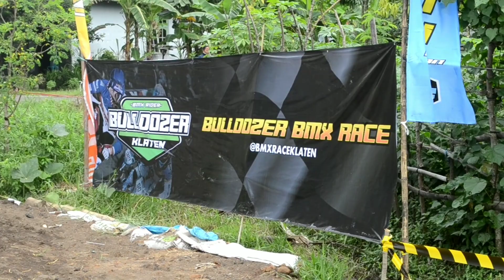Kerennya Race BMX Bulldozer di Klaten ( bmx bulldozer academy )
Ada yang tahu kalo Klaten punya race academy ?
Bmx Bulldozer academy yg ada di Bakalan Ceper Klaten,